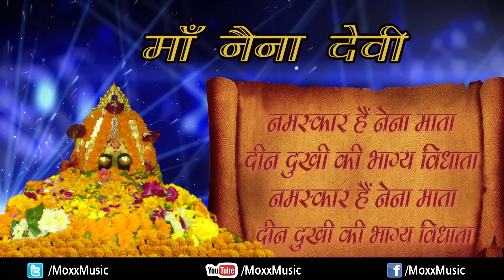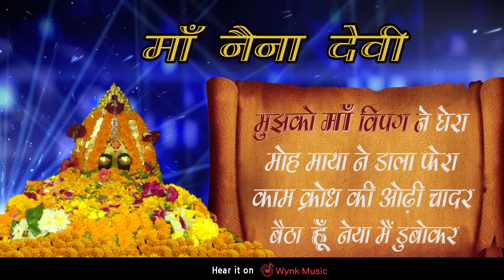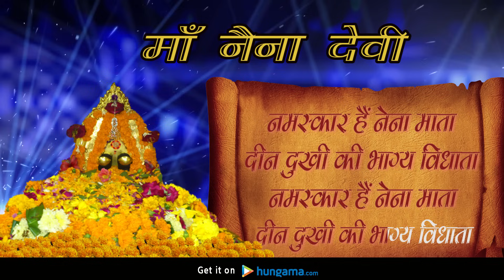Maa Naina Devi - Naina Devi Ki Chalisa | चालीसा संग्रह - नैना देवी चालीसा